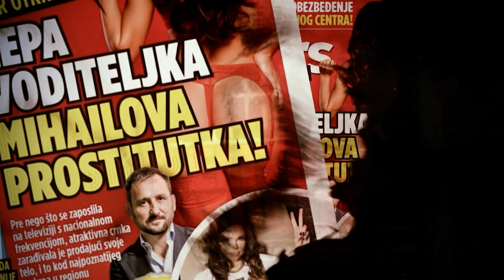VEČERAS 21.30 LUDILO EPIZODA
Facebook: Životne Priče BN TV

"Životne priče" je emisija koja se emituje na BN TV. U njoj će biti predstavljene sve priče ljudi koji svoju životnu priču žele da podele sa nama. Zato ne oklevajte već se prijavite da ispričamo i drugima šta znamo, umemo, šta nam se neobično dogodilo itd.